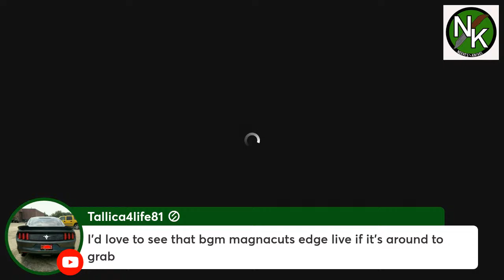NEEVESKNIVES LIVE KNIFE TIME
NEEVESKNIVES LIVE 2/26/22

TSPROF KADET

TSPROF  Blitz 360

TSPROF k03

venev 1×6 diamond stones

TSPROF DIAMOND PLATE SET

LEATHER STROP

KAPTON TAPE

SHARPENING SUPPLIES:

VENEV DRAGON SERIES

BEAVER CRAFT LEATHER STROP

GUNNY JUICE

DOUBLE SIDED STROP

VENEV CENTAUR STONES 6"

VENEV SCORPION 4"

WORK SHARP KEN ONION

work sharp Ken onion grinder attachment

Ruby stone 3k grit

ruby 4" stone

ruby Benchstone

ultra sharp 600 grt 3×8

ultra sharp medium and ultra fine 2×6

Ceramic Rod

DIAMOND ROD

LANSKY COARSE DIAMOND STONE

LANSKY MEDIUM DIAMOND STONE

LANSKY FINE DIAMOND STONE

LANSKY FINE CERAMIC STONE

work sharp field sharpener

Tri stone

Jewelers loupe

Wiha Bits

BOKER PLUS WIHA BITS AND DRIVER

Locktight stick

2 pack original & heavy KPL

Silicon Rings

OR